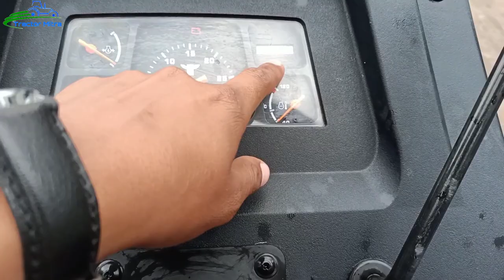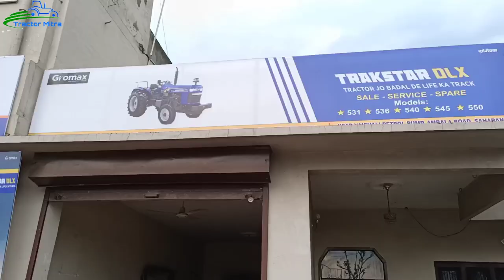Trakstar DLX 540 Full Review & Price Specification By Saurabh Paliwal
Trakstar 540 comes with an engine that boasts of a competent RPM, ensuring maximum power and reduced maintenance cost. Increased productivity and longer runtime are a guarantee with Trakstar 540.

Trakstar 540 Tractor has the comfort and convenience features to keep you smiling even during the longest days; the engine power and hydraulic capacity to take on hard-to-handle chores and the quality of engineering, assembly, and components are very good.

Trakstar Agency Adress:- Near Vaishali Petrol Pump, Opposite. Taj Agro, Ambala Road, Saharanpur, U.P. 247001

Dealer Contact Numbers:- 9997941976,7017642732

Tractor Mitra M. No. :-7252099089,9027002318